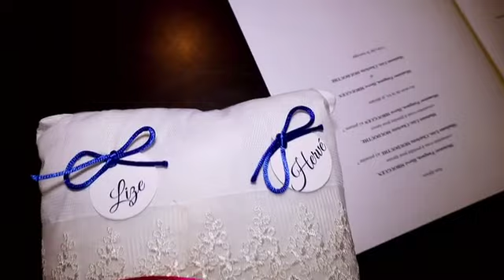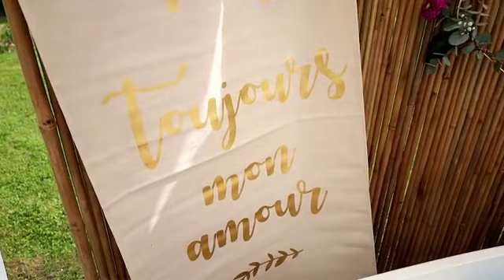Mariage civil et bénédiction au château de Lize et Hervé | France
J'ai eu l'immense plaisir d'accompagner Lize et Hervé qui se sont dit oui à la Mairie de Châtenay-Malabry en région parisienne, avant de recevoir la bénédiction nuptiale dans les jardins du Domaine de Chaalis.

Pour la première fois, je cumulais les rôles de wedding planner et de dame de compagnie. C'est tout dire 😅.

Merci à la magnifique équipe qui a rendu ce jour mémorable.

🕍 Domaine de Chaalis
📷 Louise et Guy-Francis
🎥 Guy-Francis
💋 Bernadette (civil) et Isabelle Boireau (bénédiction)
🍽🍰 Yves Emmanuel
🍽 𝘮𝘦𝘯𝘶 𝘦𝘯𝘧𝘢𝘯𝘵𝘴 Mémé Justine
💐 Isabelle Konan
💒 Françoise Bekwali
🎼 Malaïka Voices
📀 DJ Sweet La Merveille
👧🏾👶🏾 Alina, Faith, Loulou et Leslie
🧚🏾‍♂️ Mélanie Wabo Weddings - International wedding specialist 😎
Assistée de Loïc